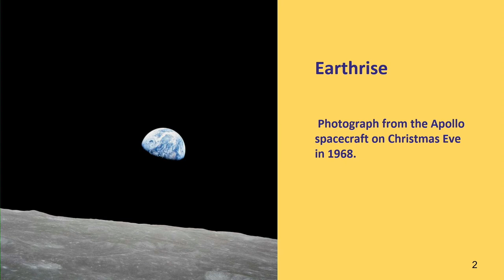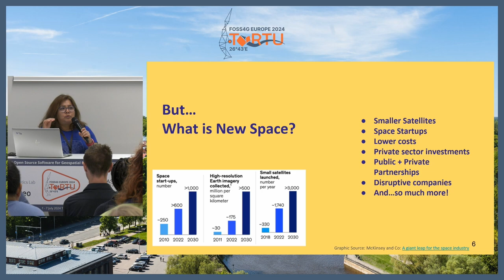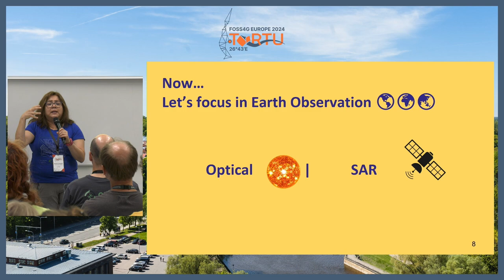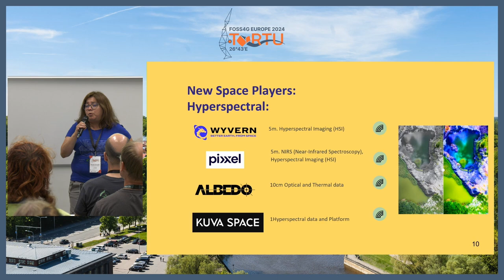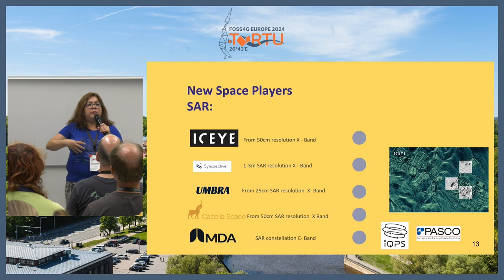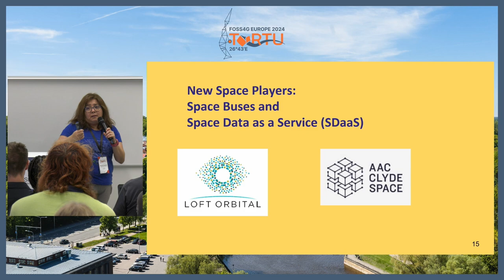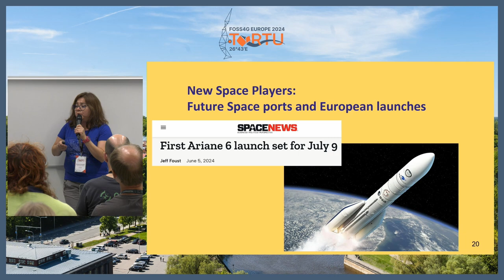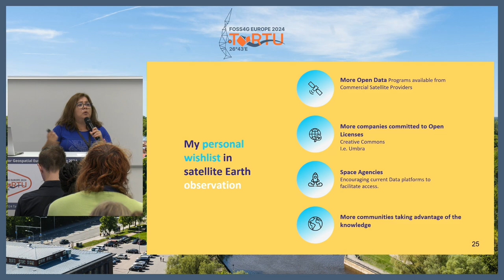FOSS4GE 2024 | What's up in Space?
There is so much happening on Earth but also in Space, New Space, new constellations of Satelltes with Optical and SAR capabilities, Earth Observation Open Data Programs, Platforms facilitating access to petabytes of data, ESA Network of Resources, ESABIC, Europe's future Space ports preparing to launching rockets and so much more.

In this talk, I want to share what is happening today in the New Space Industry,  which companies are launching Satellites and developing new sensors, how "space buses" are supporting reducing Satellite costs and making Space Data costs even more accessible, how Platforms are a way to facilitate the access of all this Data available and also how these sensors have a variety of applications of EO. In the last five years, I have collaborated doing Partnerships with more than 80 Satellite and Geospatial organizations and I would like to share some things I have learned.

Last year in the talk I gave in FOSS4G Kosovo, "Unlocking the potential of Earth Observation combining Optical and SAR data" I realized how useful it could be a talk about the current state of Earth Observation, most of the FOSS4G attendees were very knowledgeable about the Copernicus and Landsat programs but there is so much more happening in the New Space Industry where several commercial companies are also committed with Open Data programs so they can help organizations to build more solutions and keep supporting startups, research and education in this brilliant field.

Working in space has been a dream since my childhood when I was living in the middle of the rainforest in Veracruz, Mexico I fell in love with Space by watching Carl Sagan's Cosmos TV series and a local kids' TV show with a Planetary rocket named "Popotito 22" which traveled through time and Space. Several decades later I still remember Carl Sagan's words speaking in Mexican Spanish and explaining the wonders of our Pale Blue Dot, this love took me to the Earth Observation field which I am grateful to be part of every day.

Miriam Gonzalez

Room: GEOCAT (301) @ 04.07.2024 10:30:00